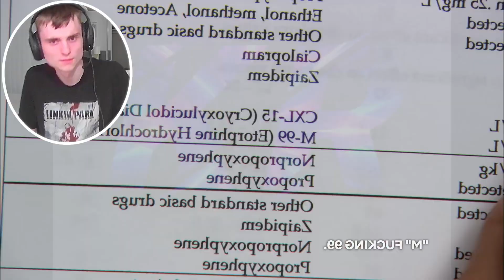ICE TRUCK KILLER KNOWS!!! Dexter Season 1 Episode 6 Return To Sender Reaction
Dexter Season 1 Episode 6 Return To Sender Reaction

Dexter is an American crime drama television series that aired on Showtime from October 1, 2006, to September 22, 2013.  Set in Miami, the series centers on Dexter Morgan (Michael C. Hall), a forensic technician specializing in blood spatter analysis for the fictional Miami Metro Police Department, who leads a secret parallel life as a vigilante serial killer, hunting down murderers who have not been adequately punished by the justice system due to corruption or legal technicalities. The show's first season was derived from the novel Darkly Dreaming Dexter (2004), the first in a series of novels by Jeff Lindsay. It was adapted for television by James Manos Jr., who wrote the first episode.  Subsequent seasons evolved independently of Lindsay's works while using many of the same characters and concepts.

The series enjoyed mostly positive reviews throughout its run. The first four seasons were widely praised, but reception dropped considerably as the series progressed. The show has received myriad awards, including two Golden Globes won by Hall and John Lithgow for their roles as Dexter Morgan and Arthur Mitchell, respectively. Season four aired its season finale on December 13, 2009, to a record-breaking audience of 2.6 million viewers, making it the most-watched original series episode ever on Showtime at that time.

In April 2013, Showtime announced that season eight would be the final season of Dexter. The season eight premiere was the most watched Dexter episode, with more than 3 million viewers total. The original broadcast of the series finale on September 22, 2013, drew 2.8 million viewers, the largest audience in Showtime's history.

In October 2020, it was announced that Dexter would return with a ten-episode limited series titled Dexter: New Blood, with Hall reprising the title role and Clyde Phillips as showrunner, a position he occupied during the original series' first four seasons. The first season premiered on November 7, 2021, and concluded on January 9, 2022. A continuation of New Blood is in development.  In January 2023, a prequel series titled Dexter: Original Sin, was announced as being in development, with Clyde Phillips once again returning as showrunner. This series will follow a younger Dexter as he begins his career with the Miami Metro police department.